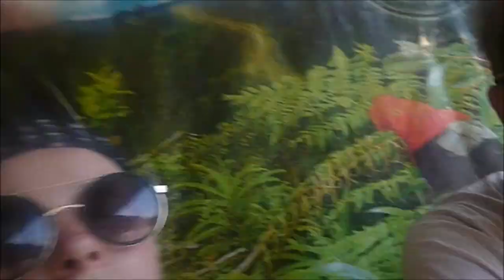The Yungas Road: Death Road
A short video of us surviving the Yungas Road, also known as the Death Road, in Bolivia.